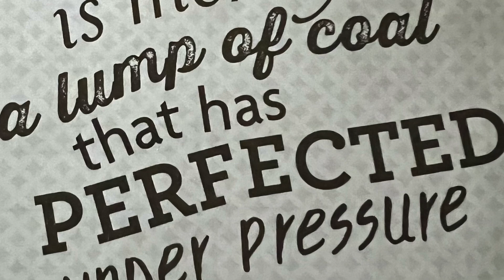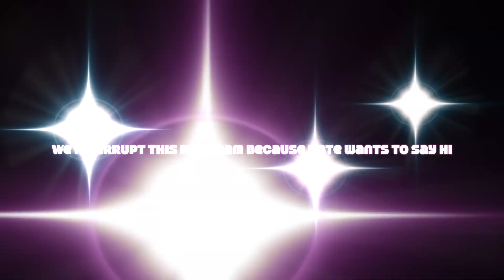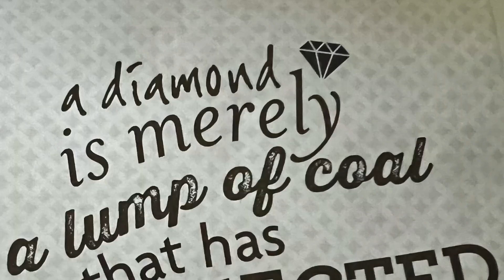What did we do!! 7-3-22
Do you ever find yourself just doing something because you have a strong desire to do it.  That's what happened to us!  And boy did we do it!  It was lots of fun too!
Dee is wondering if anyone has a good recipe to make homemade  ketchup? She also is proud of her first pickle that she got out of her garden.  How's your gardens doing? or are you like Dory and don't have your own garden?
Michigan wound up with lots of humility coming in! But we love our summer months as they seem to fly by so quickly.
We hope you enjoyed our FabricMart fabric haul.